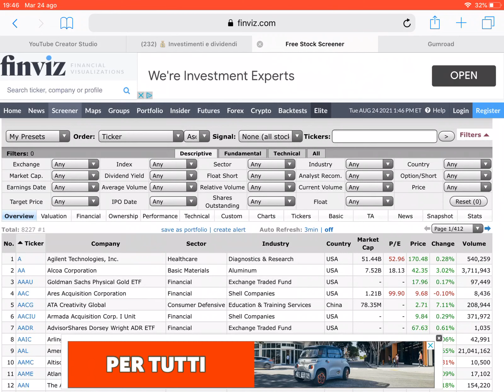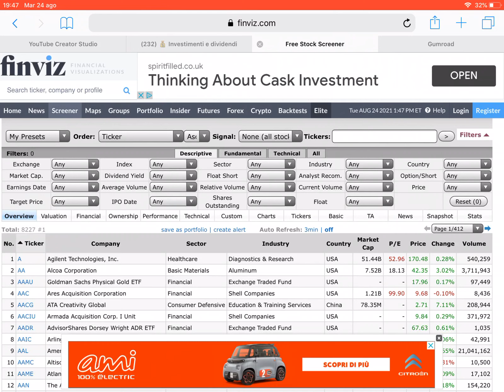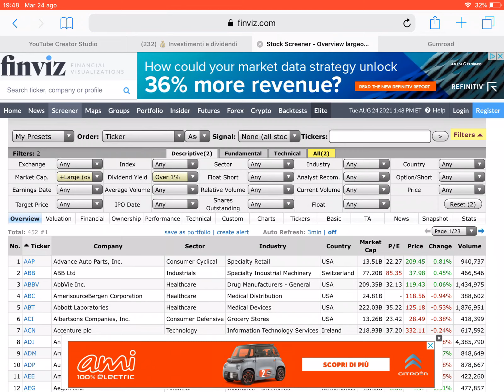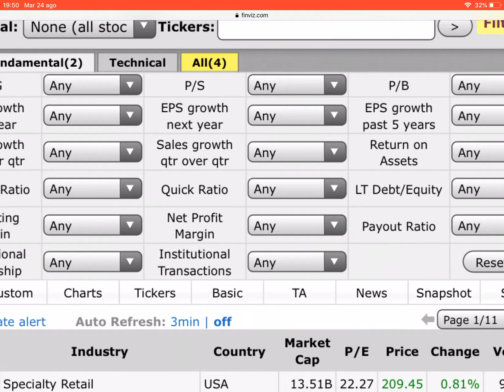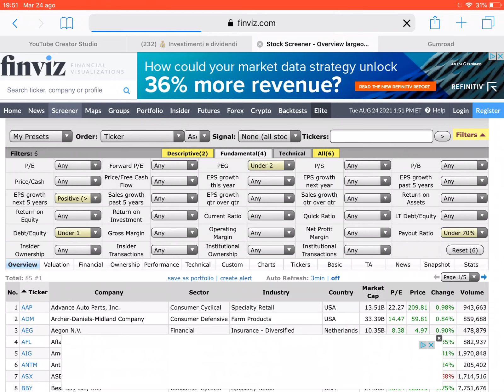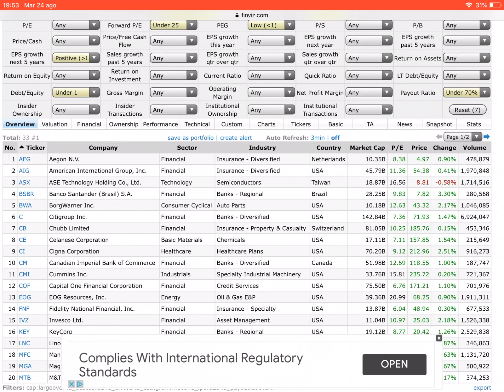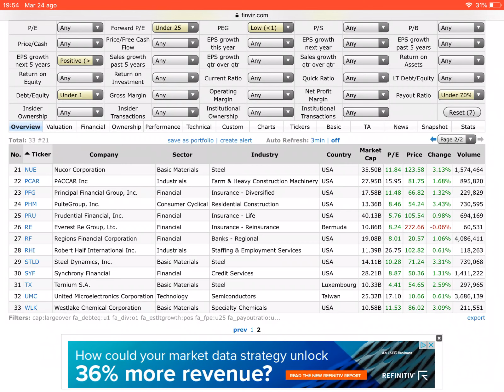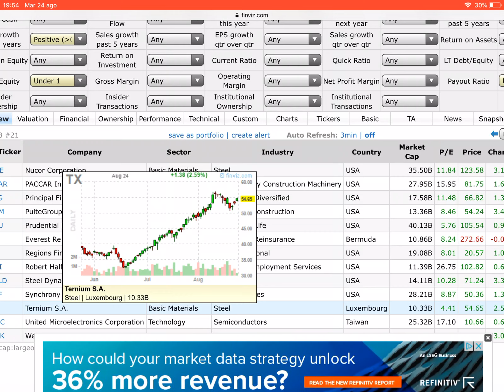🧐 Come usare lo SCREENER FINVIZ per cercare le MIGLIORI AZIONI di SETTEMBRE - Guida rapida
Ecco come utilizzo lo screener di Finviz per trovare le migliori azioni nelle quali investire

Cercherò di parlare delle migliori azioni italiane, europee, americane. Dei Reits per chi è interessato al settore immobiliare. Dei dividendi mensili per chi è interessato a una rendita costante. Del confronto fra azioni value e growth. Scoveremo insieme i migliori ETF. Proveremo a capire se è possibile vivere di rendita e di dividendi. Ovviamente aspetto i vostri commenti ☺️

🤙 Chat Telegram